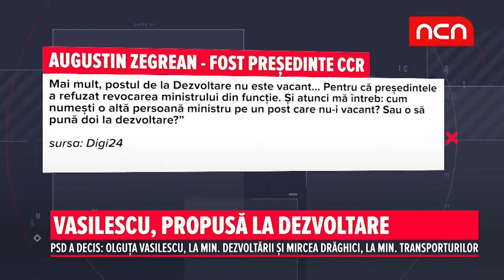Vasilescu, propusa la Dezvoltare